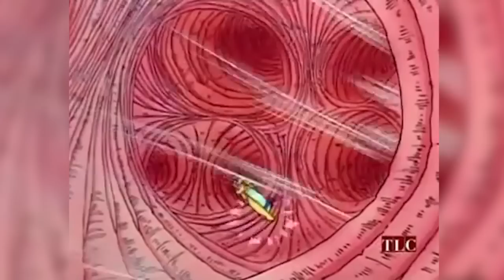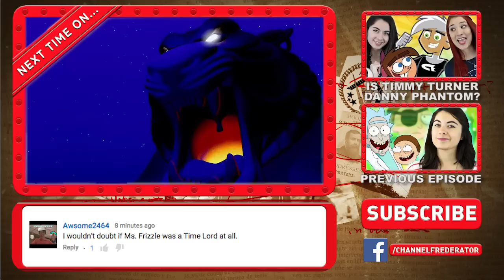The Magic School Bus Theory - Is Ms. Frizzle A Time Lord? | Channel Frederator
In the world of "The Magic School Bus", Ms. Frizzle takes her class to all sorts of places that defy the laws of space & reality, much like a certain character from science-fiction; Dr. Who! Is the reason Ms. Frizzle has a seemingly infinite knowledge of everything because she happens to be the same race as Dr. Who? This week on "Cartoon Conspiracy", Emily will use her powers of deduction to decide whether it's possible that Ms. Frizzle could secretly be a Time Lord!

Welcome to Cartoon Conspiracy! Dive into the mysteries and fan theories of all things animation with your host Emily as she takes a critical look at how the theories hold up.

Channel Frederator Links
Cast & Crew Credits
Starring: Emily Carson
Directed by: Emily Carson
Written by: Emily Carson & Jacky Pascal
Executive Producer: Fred Seibert
Producer: Jake Krengel, Matt Gielen, Carrie Miller
Edited by: Kristen Valdez
Background Art by: Matt Bolinger
Graphics by: Ambar Del Moral & James Weber

8 bit Kids Commodore Revenge by HyppocampeSound